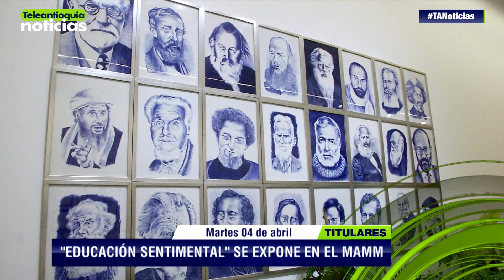Titulares de Teleantioquia Noticias - martes 4 de abril de 2017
Este martes 4 de abril se conmemoró el Día Internacional de la lucha contra las minas antipersona. Diputados piden al Gobierno Nacional entregar un balance de cómo avanza el desminado en Antioquia.

-Teleantioquia Digital-